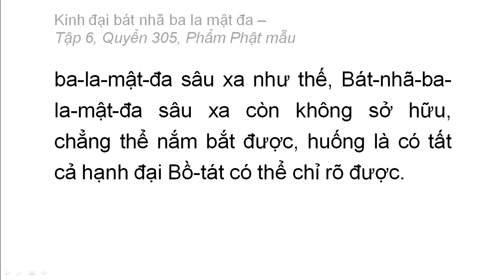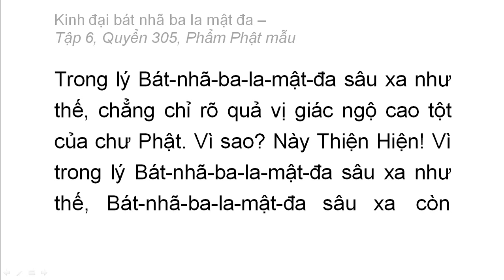Quyển 305: Kinh đại bát nhã ba la mật đa - Phẩm Phật mẫu (rất hay) (305/600) (6)